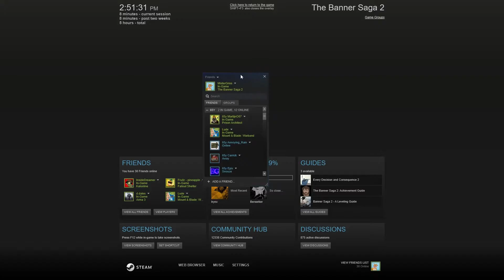The Banner Saga 2 [Part 8] - Back In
After a long time i'm finally back to continue The Banner Saga story with awful voice acting and bad pronunciation. Prepare yourself for more heart wrenching choices as i try to lead my caravan to safety!

This epic, story-based, role-playing game continues its emotional journey across a breaking world. Bold leadership decisions, wise use of resources, and skillful battle tactics are vital to ensure your viking clans make it through alive.

No fancy ending song in this one, all the music is part of the amazing Banner Saga 2 - Soundtrack :